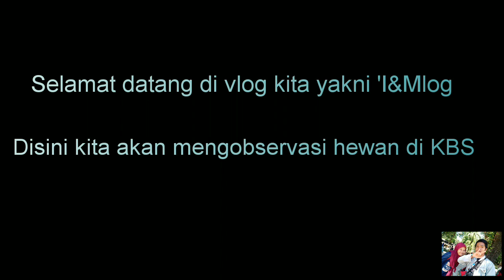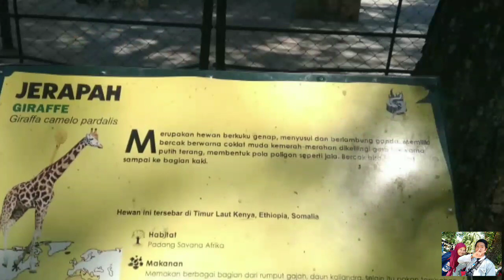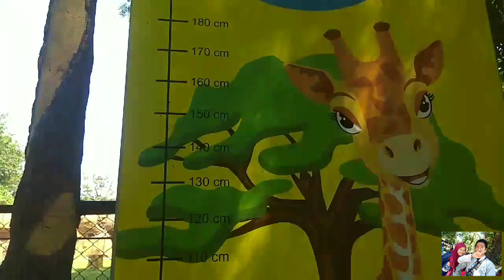OBSERVASI FAUNA KBS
Di video ini kita bakal nampilin hasil observasi kita ke Kebun Binatang Surabaya.

Vlogger name:
- Ilham janatuka (13)
- Marsyanda daradinanti (16)

Danke!